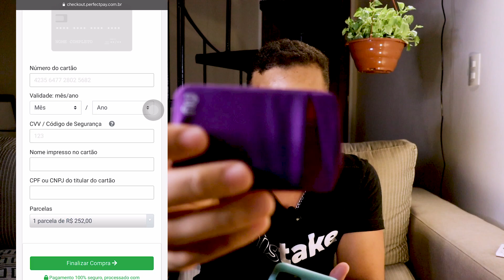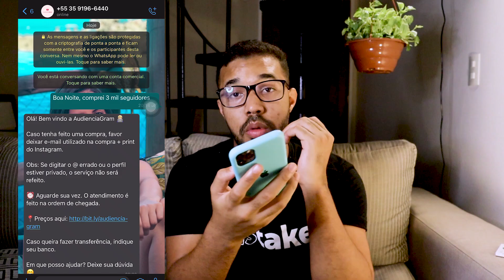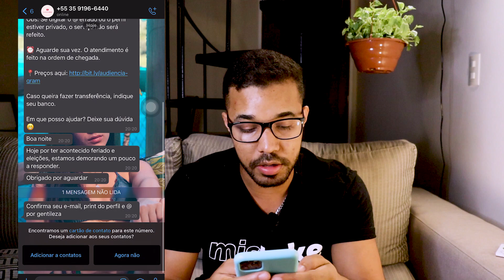COMO COMPRAR SEGUIDORES BRASILEIROS NO INSTAGRAM (DE FORMA SEGURA E BARATA)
Aprenda como comprar seguidores brasileiros no instagram de forma segura e confiavel

Nesse vídeos eu vou mostrar como efetuar a compra de seguidores brasileiros no seu instagram de forma segura e simples
Ao longo desse canal já usei várias sites para  comprar seguidores, como impulsione-me, lidergram, growtizze,  entre vários outros

Nesse vídeo para fazer a compra de seguidores de forma segura e confiável eu vou fazer o uso do site chamado audienciagram, onde você pode comprar seguidores por pacotes

Basicamente nesse vídeo você vai aprender
- Como comprar seguidores brasileiros no instagram
- Como comprar seguidores de forma segura e confiável
- Qual melhor site para você comprar seguidores no instagram
- E vou tirar algumas dúvidas sobre compra de seguidores no instagram

Então prestão atenção no vídeo
e qualquer dúvida, basta me chamar no instagram :D